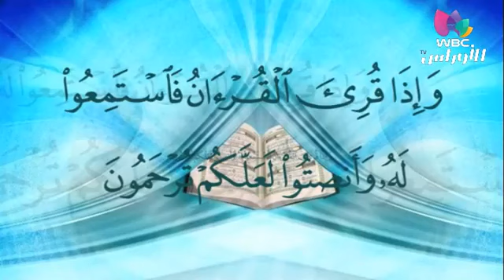"تلاوة عطرة مع فضيلة الشيخ: ''ادريس بن هاشم